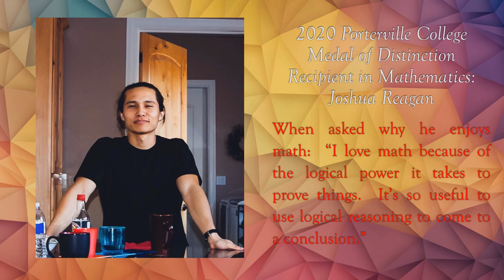Joshua Reagan - 2020 Porterville College Recipient of Medal of Distinction